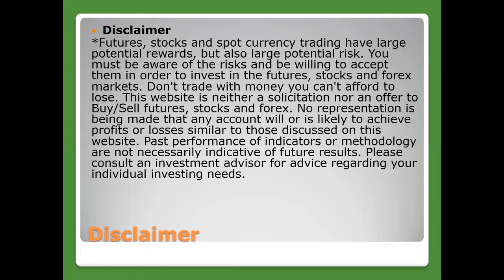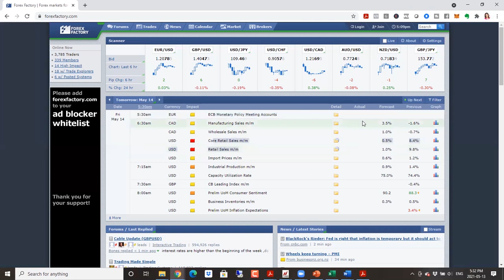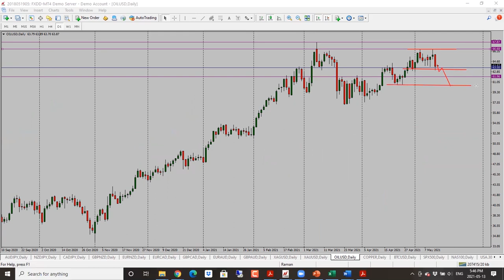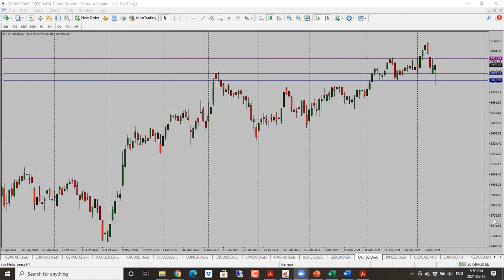Daily Market Analysis - May 14, 2021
In the forex we look at USD crosses (EURUSD, GBPUSD, AUDUSD, NZDUSD, USDCAD), CHF crosses (USDCHF, EURCHF, GBPCHF), and JPY crosses (EURJPY, GBPJPY, USDJPY, AUDJPY, NZDJPY, CADJPY).